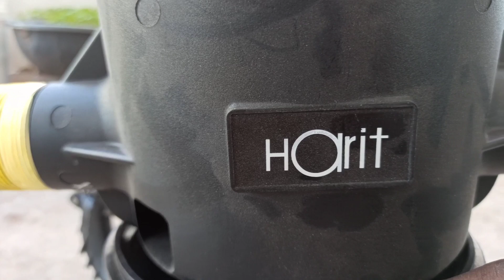kishan©Barikk YouTube channel#virl video